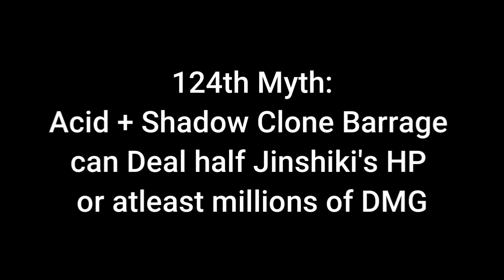Myth Busters #124 | Shindo Life